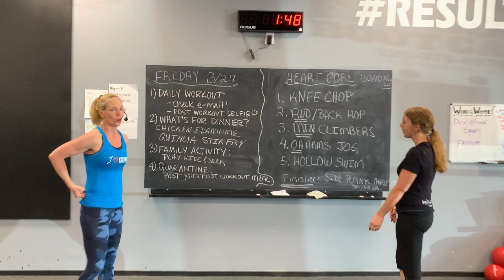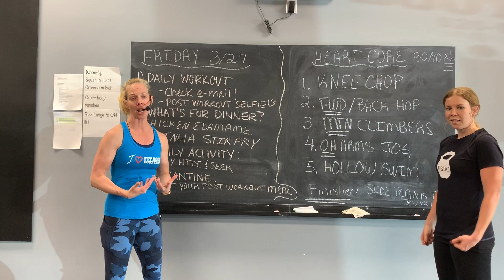Tucson FBBC Friday March 27 Daily Directive Workout w/ Coach Carol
Tucson FBBC March 27 Heart Core Daily Directive Workout